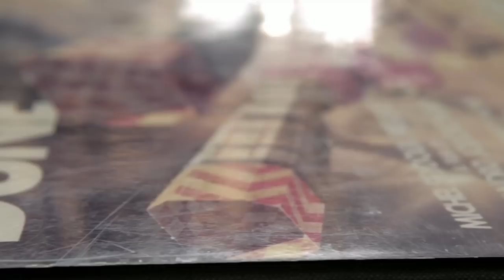Filme Die 2023 Alle Umhauen Werden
Serienmörder, böse Geister und jede Menge riesige Explosionen - das sind die Filme, die ihr 2023 nicht verpassen solltet.

Warnung: Dieses Video enthält schnelle, blinkende Bilder. Wir raten zur Vorsicht, insbesondere für Personen mit photosensitiver Epilepsie.

Wie schon bei seinem letzten Film "Old", der auf einer Schweizer Graphic Novel basiert, wird M. Night Shyamalan auch für seinen nächsten Film auf interessantes Quellenmaterial zurückgreifen. Im Sommer 2022 wurde bekannt, dass "Knock at the Cabin," Shyamalans kommender Thriller, auf Paul Tremblays Horror-Roman "The Cabin at the End of the World" basiert.

Obwohl wir noch nicht wissen, wie Shyamalans Version der Geschichte die Erzählung verdrehen wird, folgt "The Cabin at the End of the World" einem Paar und seiner Tochter, die von einer Gruppe mysteriöser, bewaffneter Fremder in ihrer abgelegenen Hütte angegriffen werden. Die Eindringlinge behaupten, dass ein Mitglied der kleinen Familie geopfert werden muss, um die Welt zu retten, was zu einer angespannten Pattsituation mit unvorstellbaren Folgen führt.

In Shyamalans Film spielen Jonathan Groff, Ben Aldridge und Kristen Cui die gefährdete Familie, während Dave Bautista, Rupert Grint, Nikki Amuka-Bird und Abby Quinn die Eindringlinge spielen. Wenn "Knock at the Cabin" am 3. Februar 2023 in die Kinos kommt, könnt ihr euch auf wahrhaft schaurigen Horror freuen.

Knock at the Cabin | 0:00
Ant-Man and the Wasp: Quantumania | 1:11
Creed III | 2:16
Dungeons & Dragons: Ehre unter Dieben | 3:19
Shazam! Fury of the Gods | 4:10
John Wick: Kapitel 4 | 5:17
Scream 6 | 6:08
Renfield | 6:52
Evil Dead Rise | 7:39
Guardians of The Galaxy Vol. 3 | 8:24
Fast & Furious 10 | 9:16
Spider-Man: Across the Spider-Verse | 10:01
Transformers: Aufstieg der Bestien | 10:55
The Flash | 11:48
Indiana Jones 5 | 13:00
Mission: Impossible - Dead Reckoning Teil 1 | 13:58
Oppenheimer | 14:57
Barbie | 15:49
The Marvels | 16:36
Blue Beetle | 17:24
The Nun 2 | 18:07
Kraven the Hunter | 18:57
Unbetitelter Exorzist-Film | 19:51
Dune: Teil 2 | 20:48
Aquaman and the Lost Kingdom | 21:45
Killers of the Flower Moon | 22:43